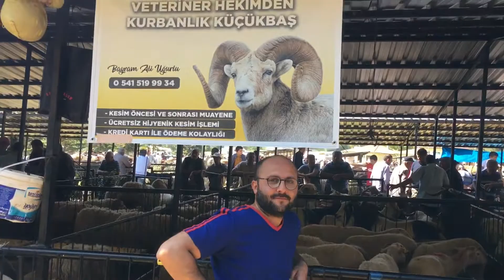Kastamonu Taşköprü-hayvan pazarında son gün aldın aldın alamadın geçmiş olsun seneye gel🐂🐏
İslam aleminin kurban bayramını kutlarım büyüklerin ellerinden küçüklerin gözlerinden öperim iyi seyirler arkadaşlar